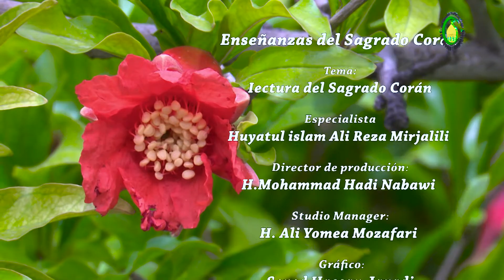24. Tartīl: - Tajwid - Especialista : Huyatul islam Ali Reza Mirjalili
Este término significa "poner las cosas en orden". En Taywīd, se refiere a un tipo de recitación en el que las palabras del Sagrado Corán se pronuncian claramente y de forma consecutiva, mientras el recitador contempla el significado de las aleyas.